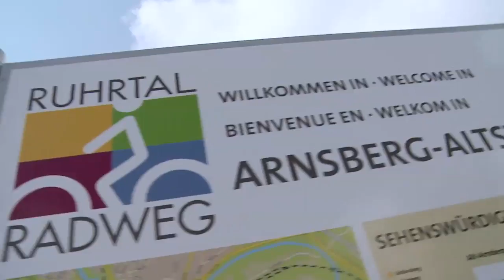Der Ruhrtal Radweg - Von Winterberg nach Duisburg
Der Ruhrtal Radweg verläuft entlang der Ruhr von der Quelle bei Winterberg bis zur Mündung in den Rhein bei Duisburg. Zu den zahlreichen Erlebnisstationen auf der 220 Kilometer langen Route gehören der mittelalterliche Stadtkern von Arnsberg, die Zeche Nachtigall in Witten sowie der Baldeneysee in Essen.